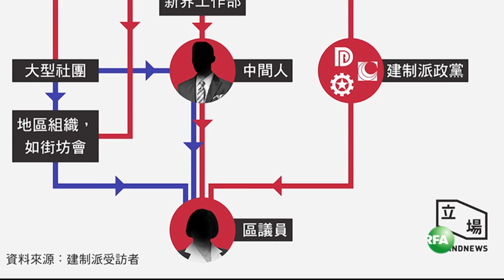亲中媒体透露 北京对治港机构不满或将清理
被视为亲中网络媒体，现在编辑部设在北京的多维新闻网刊登文章，指北京不满中央涉港机构过去多年的工作，尤其不满中央政府驻香港联络办公室对香港内部事务干涉过多，有违港人治港的原则。北京认为，涉港机构的角色失当，是香港问题恶化的主要原因。

听众谈话